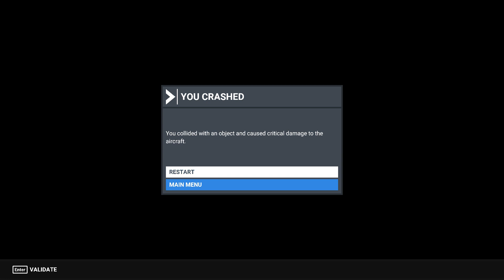4K, Japan Airports #88-1, Takamatsu, 高松空港, 瀬戸大橋, RJOT, TAK, Flight simulator 2020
橋に着陸すると貫通クラッシュしますｗ